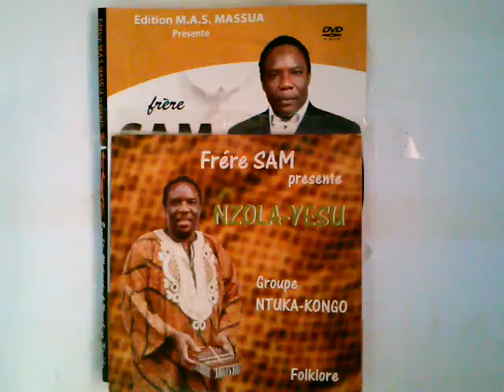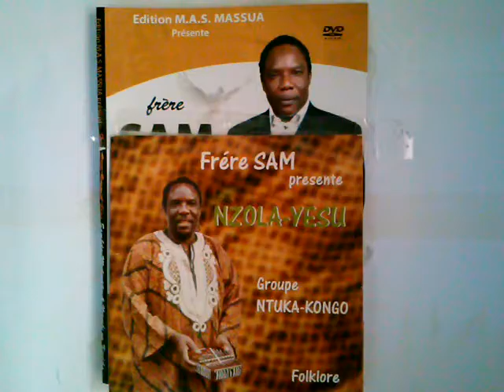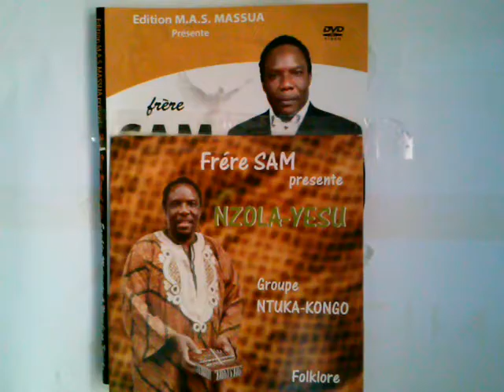past massua FR SAM NZOLA YESU NTUKA KONGO(1)LES EDITIONS MAS MASSUA